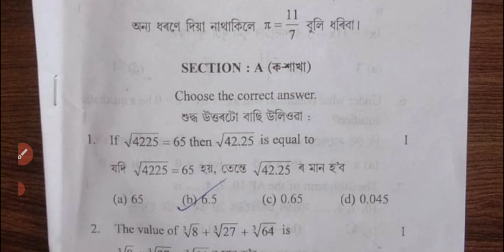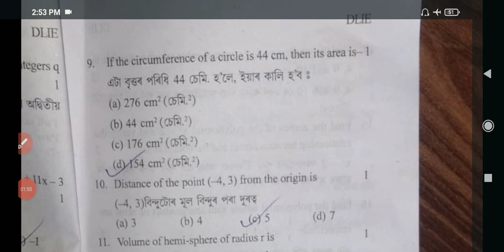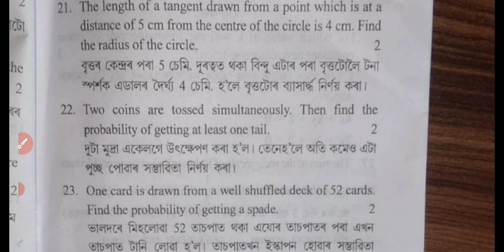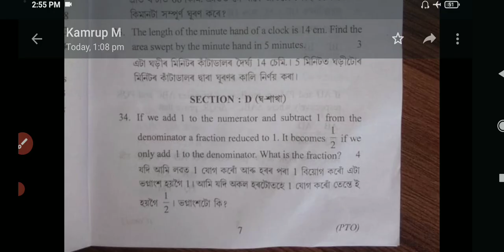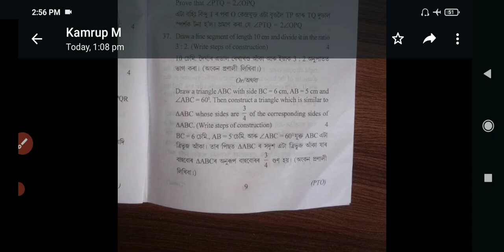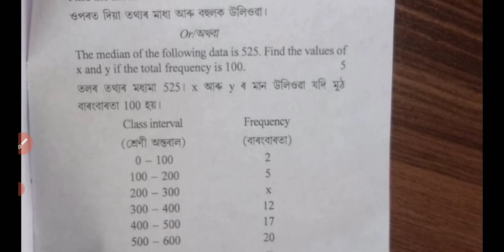Class 10 Pre Final examination 2022 General Mathematics question paper of Kamrup(M District solution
Class 10 Pre Final examination 2022 General Mathematics question paper of Kamrup(M District  with solution.

This paper is important for all the following mentioned districts:-
Baksa District Pre final examination 2022

Barpeta District Pre final examination 2022

Biswanath District Pre final examination 2022

Bongaigaon District Pre final examination 2022

Cachar District Pre final examination 2022

Charaideo District Pre final examination 2022

Chirang District Pre final examination 2022

Darrang District Pre final examination 2022

Dhemaji District Pre final examination 2022

Dhubri District Pre final examination 2022

Dibrugarh District Pre final examination 2022

Dima Hasao  District Pre final examination 2022

Goalpara District Pre final examination 2022

Golaghat District Pre final examination 2022

Hailakandi District Pre final examination 2022

Hojai District Pre final examination 2022

Jorhat District Pre final examination 2022

Kamrup District Pre final examination 2022

Nalbari District Pre final examination 2022
Sivasagar District Pre final examination 2022
Sonitpur District Pre final examination 2022
South Salamara-Mankachar District Pre final examination 2022
Tinsukia District Pre final examination 2022

Udalguri District Pre final examination 2022
West Karbi Anglong District Pre final examination 2022